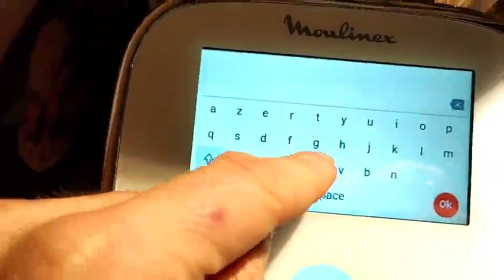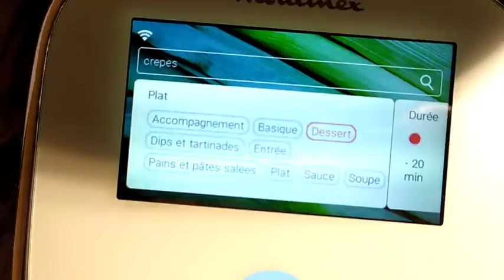Moulinex I Companion Touch XL Robot Cuisine Multifonction 1550 W Cuiseur, Génial